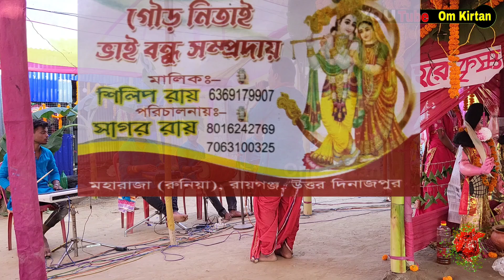HARE KRISHNA RAM KRISHNA